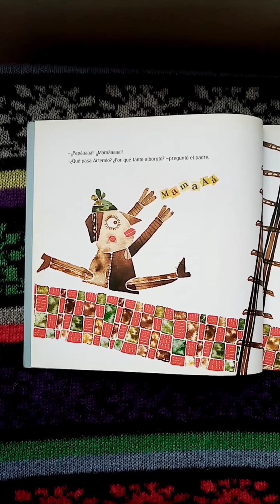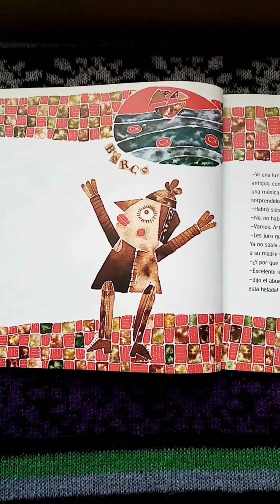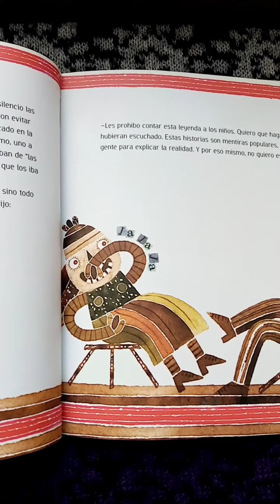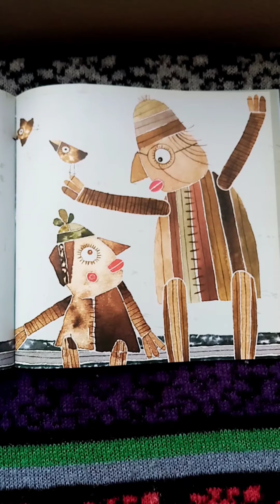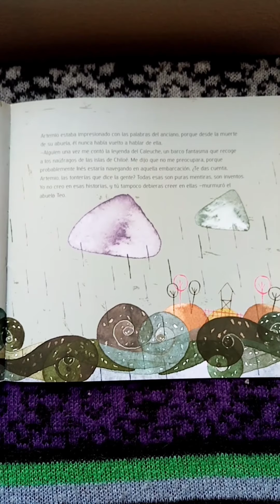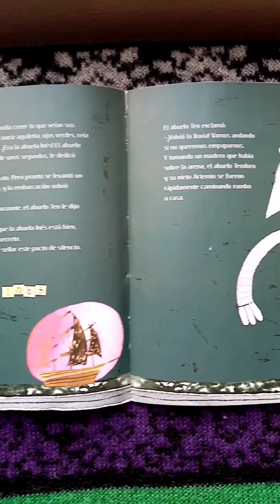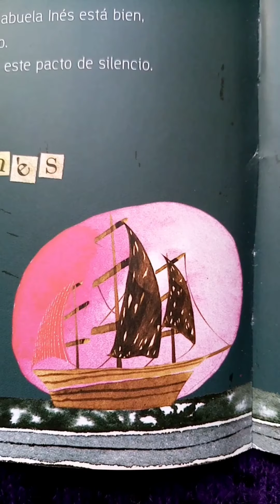CasaBV🏠 ~ Cuentacuentos: «Artemio y el Caleuche» de María de los Ángeles Pavez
Les invitamos a conocer esta historia basada en la conocida leyenda chilota. El Caleuche es un buque fantasma que navega los mares de Chiloé y del sur de Chile. Se dice que recoge a los náufragos en su navegación submarina. Quien narra es nuestra mediadora Loreto Pantoja. El álbum, publicado por Amanuta, fue escrito por María de los Ángeles Pavez e ilustrado por Paloma Valdivia.